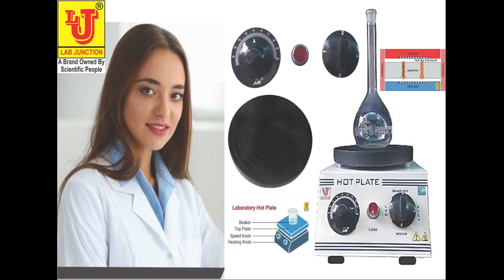Hot Plate 100 Degree Temperature